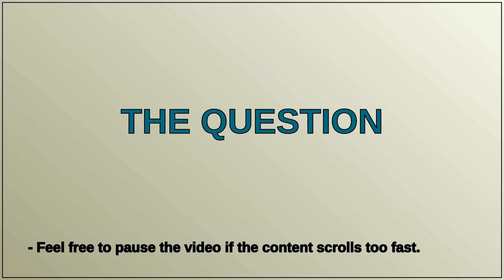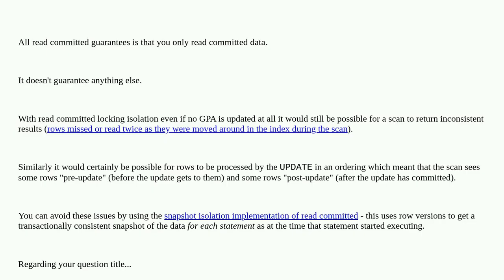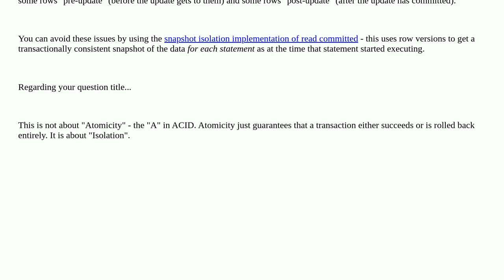Dba: Does read committed have atomic statements?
Does read committed have atomic statements?

A special thanks goes out to the community

  concurrency sql-server